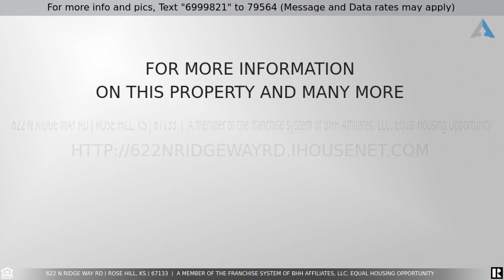Priced at $195,000 - 622 N Ridge Way Rd, Rose Hill, KS 67133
Home for Sale in Rose Hill

Welcome home to this quaint 4 bedroom, 3 bath home in the heart of Rose Hill.  You will love its proximity to all of the small-town amenities and charm.  Inside the home, you can’t miss the updated carpet throughout.  This was just put in last week for your buyers’ convenience.  A spacious living room with fireplace overlooks the backyard with adjoining dining, kitchen, pantry and main floor laundry.  Down the hall, you will find the first of two master bedrooms with on-suite bathroom, as well as two additional AG bedrooms and a hall bath.  Downstairs is a spacious Family/Rec room as well as the second master bedroom and huge master bath.  It also boasts a great storage space and plenty of room for family hang out with a second fireplace.  Step outside to the amazing concrete patio, giant fenced backyard & established trees to surround.  Don’t miss your chance to view now!